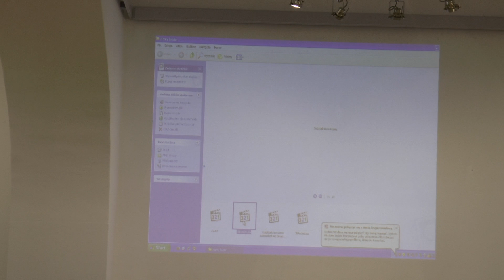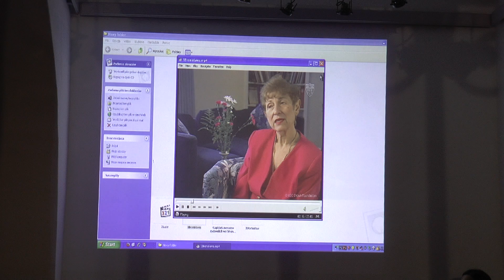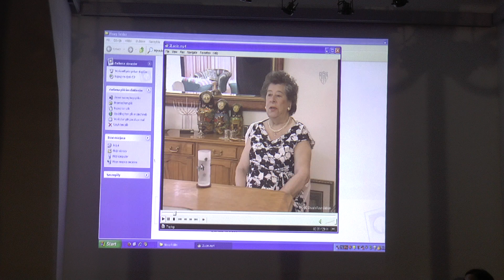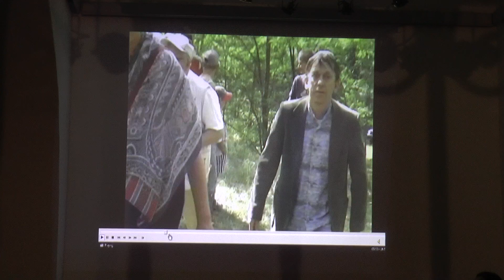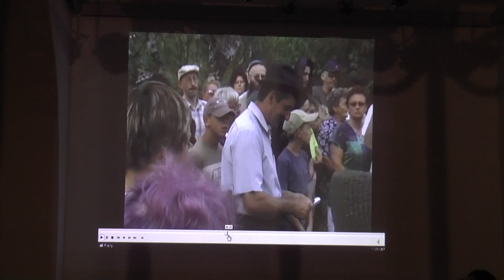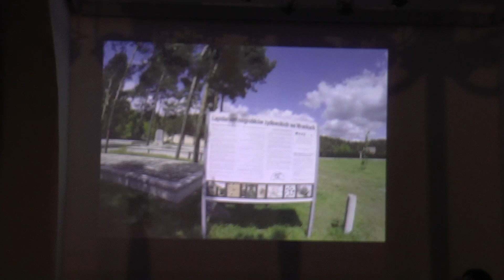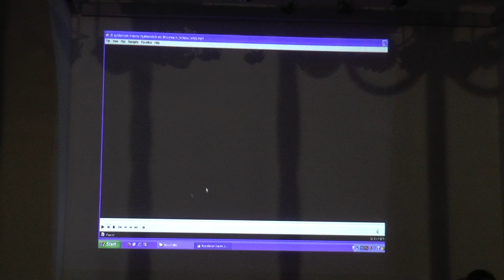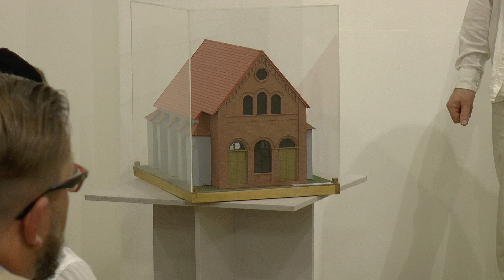Żydzi promocja zeszytu 13 08 2018 3